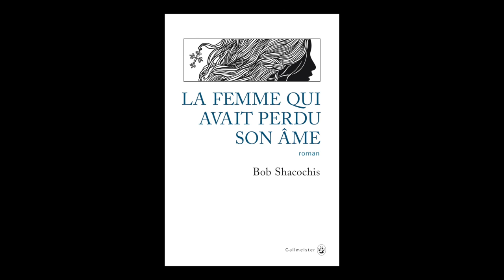Bob Shacochis - La femme qui avait perdu son âme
Bob Shacochis vous présente son ouvrage "La femme qui avait perdu son âme" aux éditions Gallmeister. Traduit de l'américain par François Happe.
Notes de Musique : Cello Duet No. 1 by Chief Boima. Free Music Archive.